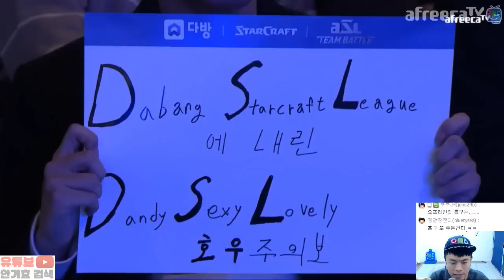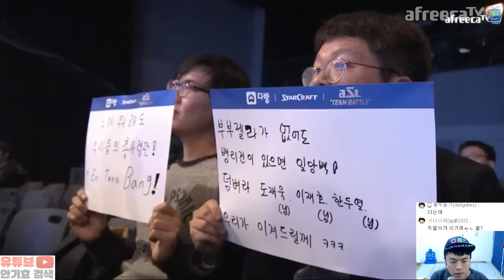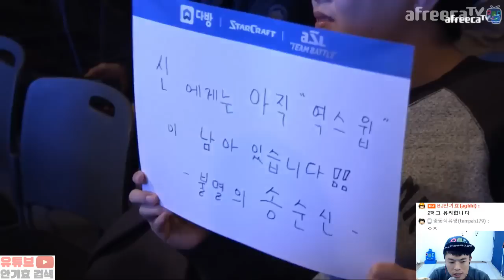[믿고보는 명품해설 안기효] 팀 송병구(임홍규,윤용태) vs 팀 도재욱 (한두열,이재호) ㅣ 다방 ASL팀배틀 8강 2일차 풀영상:17.02.19